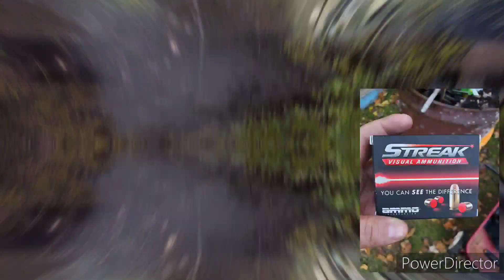Fun on the Range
It's always good to get out and spend some brass down range.